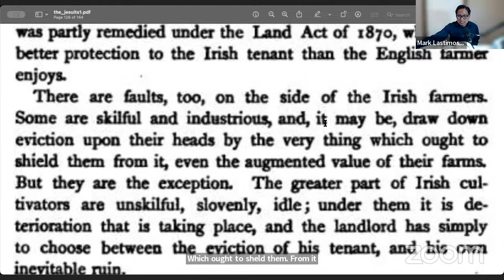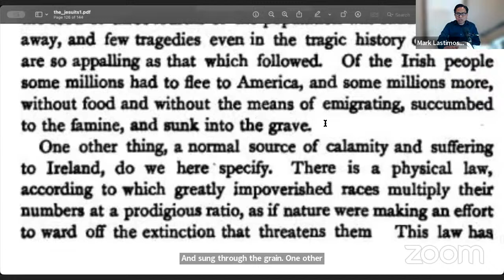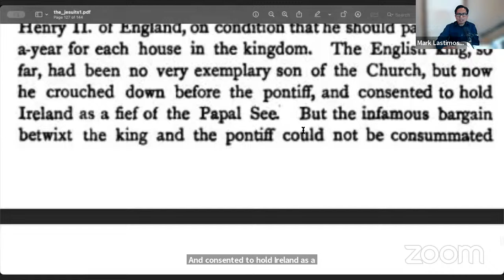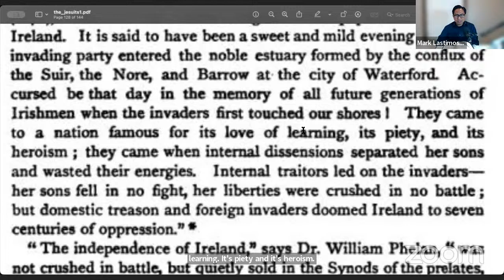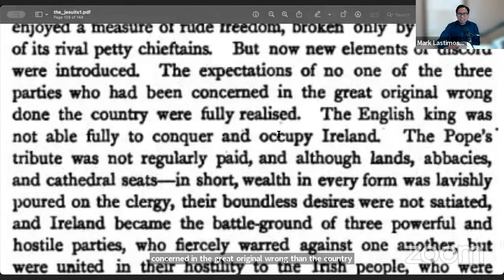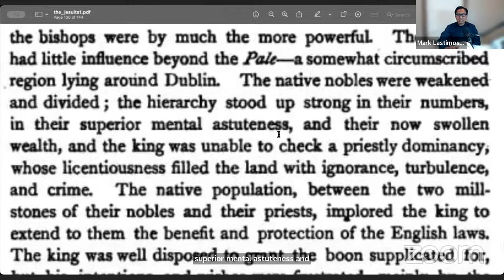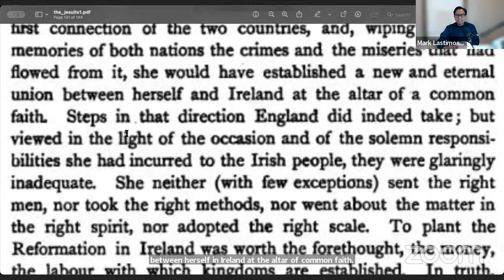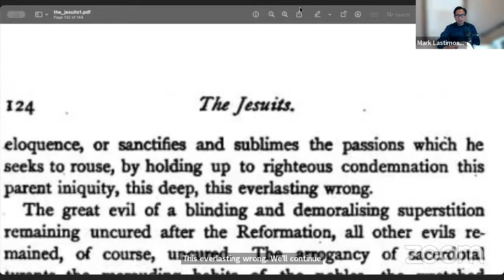JESUITISM Chapter 20 Part 2 By J.A. Wylie | Mark Lastimoso